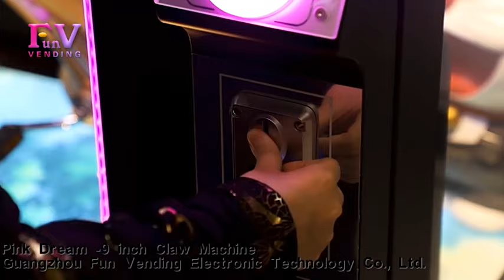Forerunner – TIPPING FULL Single Cutting Machine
Thank you and see you around!